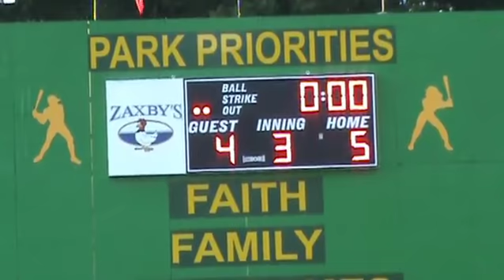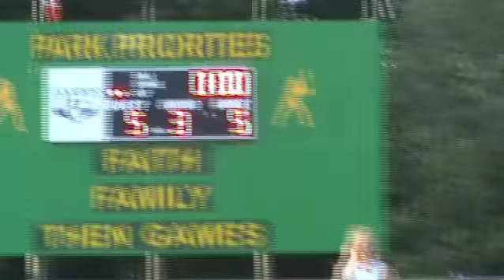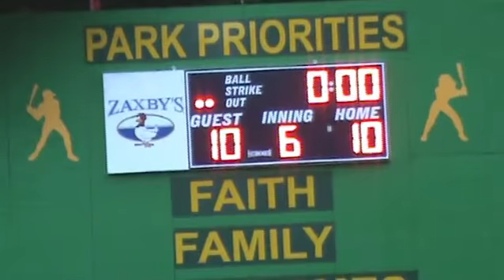Wayne County 11, Lyons 10 Mite Girls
ToombsNow.com- The Lyons Mite Girls split on their second day in the Lyons Youth Tournament. Lyons defeated Glennville in a winners bracket game 13-8 and then lost to Wayne County 11-10. W

Lyons scored eight runs in the second inning and never trailed Glennville. Ashtyn Braddy and Madison Kingery each went 3-for-4. Braddy hit her second inside the park home of the tourney and Kingery drove in three runs in the first two innings. The girls held Glennville scoreless in three of the six innings. Braddy caught three pop ups at short and assisted on four outs including the game-ending out.

In a second winners bracket game of the day Lyons took a 3-0 lead over Wayne County. Wayne led 5-3 and 10-7 going to the sixth and each time Lyons came back and tied the game. Kingery drove in two runs, with a basehit in the top of the sixth, to tie the game at 10. Wayne County pushed across the game winning run with a bunt in the bottom of the sixth.